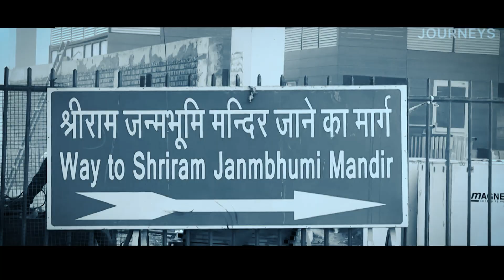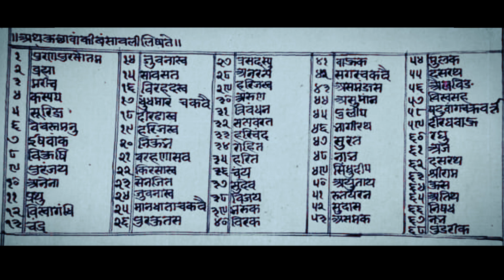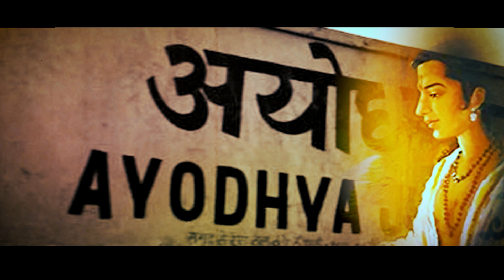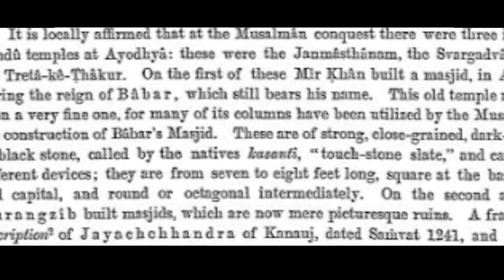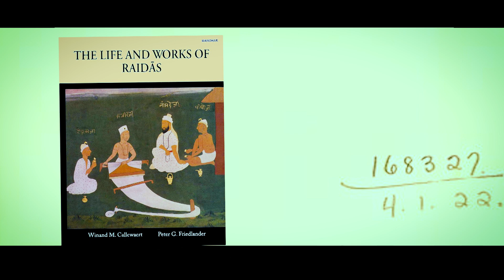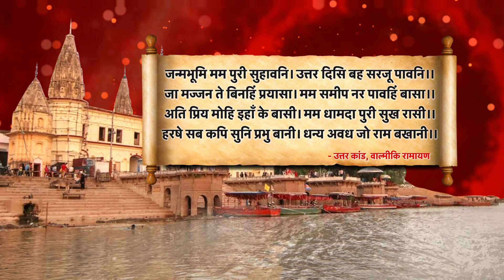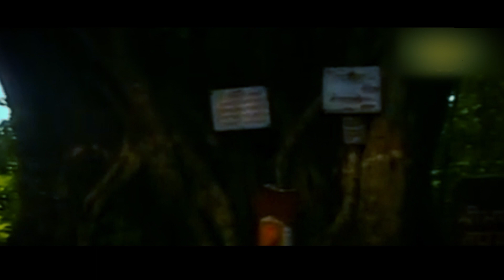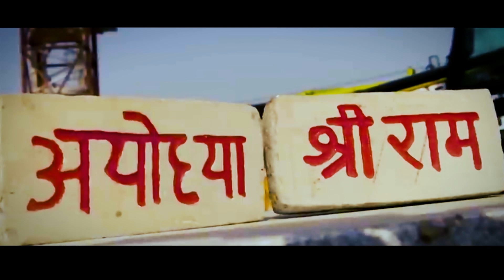The Story of Ayodhya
What is the story of Ayodhya, from Manu to Modern times... how the epic city has witnessed history in the making.